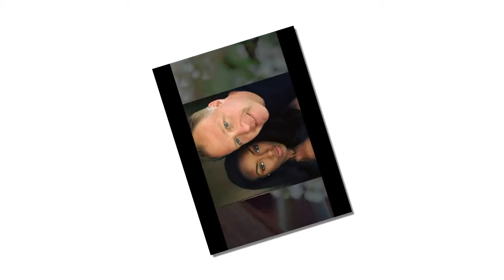'90 Day Fiancé': Stars Nikki and Chris Reveal They Didn't Get a Dime From the Show